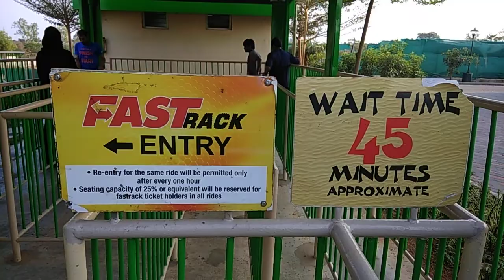EQUINOX HIGH THRILL RIDE AT WONDERLA AMUSEMENT PARK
EQUINOX HIGH THRILL RIDE WONDERLA  HYDERABAD AMAZEMENT or AMUSEMENT PARK.